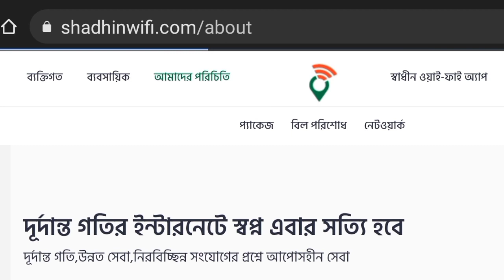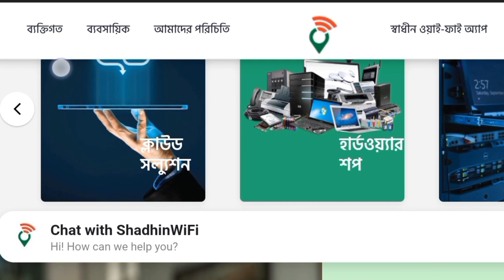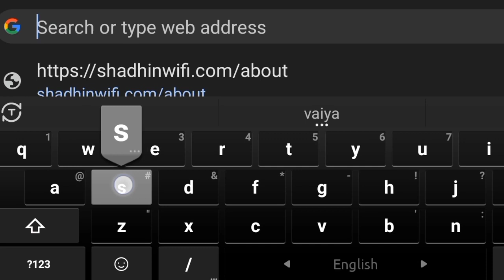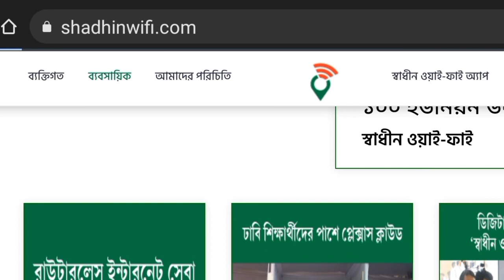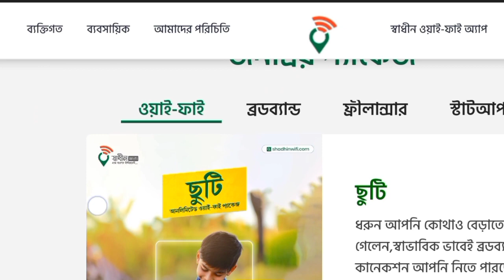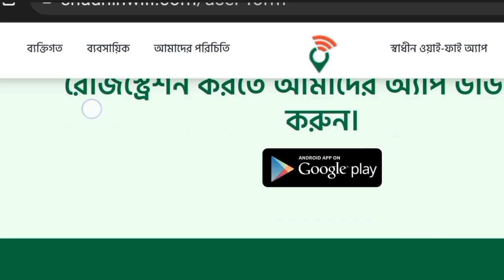Shadhin wifi কিভাবে কাজ করে | এক wifi সারাদেশে | wifi hotspot business কতো টাকা লাগে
Shadhin wifi কিভাবে কাজ করে।
এক wifi সারাদেশে। wifi hotspot business কতো টাকা লাগে।

wifi hotspot zone business in Bangladesh